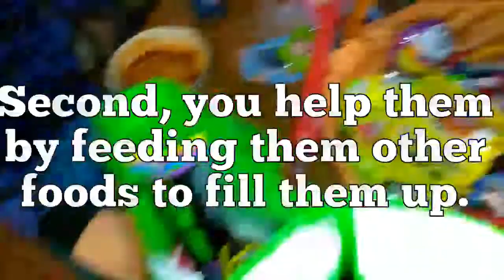Get the Best Halloween Candy!! How to Steal Kids Halloween Candy!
In this chat Nova explains a sure fire way to get those good pieces of Halloween candy from your kids haul! Happy Hunting!